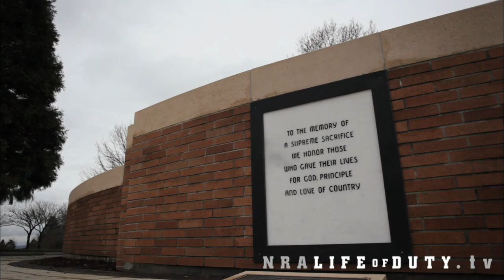Patriot Profiles | S1 E1: "Last Defense"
When a family loses a loved one, the last thing they need to face is a group of irreverent and cruel extremists. This is the moment when the Patriot Guard Riders show their respect in the most affective and protective way.